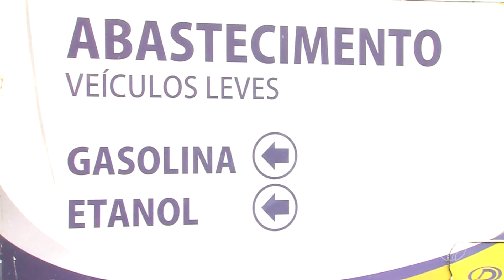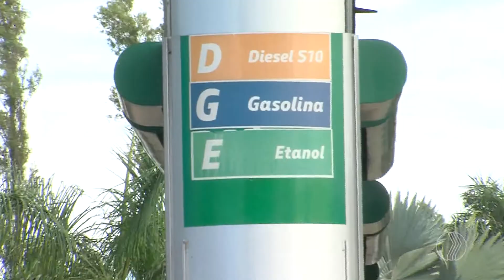JORNAL PARANAÍBA - Motoristas estão preferindo abastecer com etanol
Estamos próximos ao feriadão e o que está
sendo mais vantagem na hora de abastecer e pegar a estrada? Álcool combustível ou gasolina? O que se sabe é que se o valor do etanol for de menos de 70% do preço da gasolina. Mas há outras variáveis que vão estabelecer com qual combustível encher o tanque.